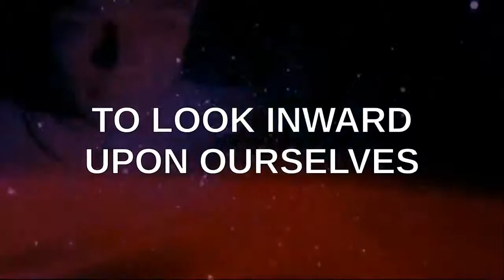PSEC - 2015 - Honouring Yourself [hd 1280 x 720]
ABOUT: In this episode of "Paradigm Shift - An Educational Comedy" that we have titled as "PSEC - 2015 - Honouring Yourself" -- Daphne Dugan, Dave Kelso (Time Warrior), Richard Hamilton (GeneralTate), Kristen Meyer (Thinking Kristen) and Katerina Roy (Katerina Edwards) have a discussion about self worth. When we honour our right to be ourselves, then its easier to respect other peoples rights to be themselves. When we disrespect our right to be ourselves, then its difficult if not impossible to respect the rights of others.

Participants List: Daphne Dugan, Dave Kelso (Time Warrior), Richard Hamilton (GeneralTate), Kristen Meyer (Thinking Kristen), Katerina Roy (Katerina Edwards)
Applicable Hashtags

deviantART Journal: Unavailable.
deviantART Video: Exceeds 20min Limit.